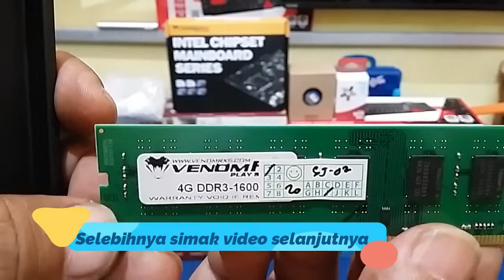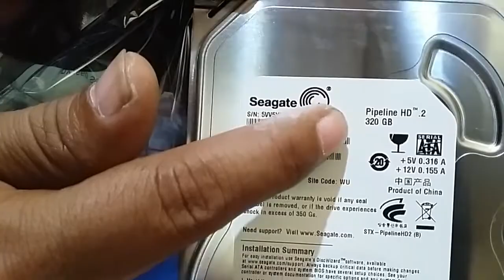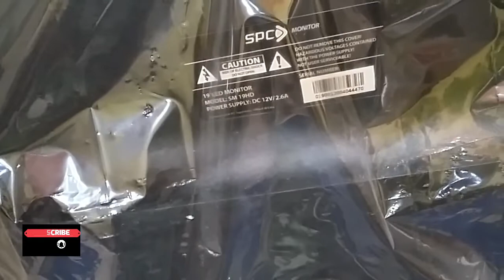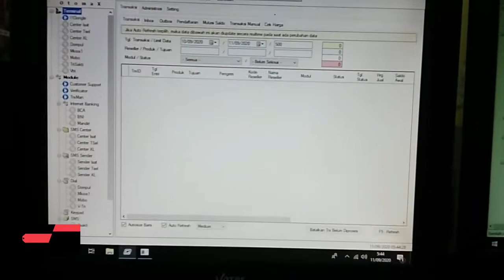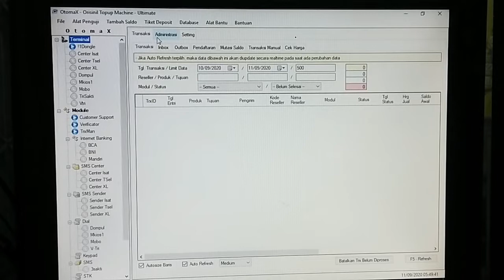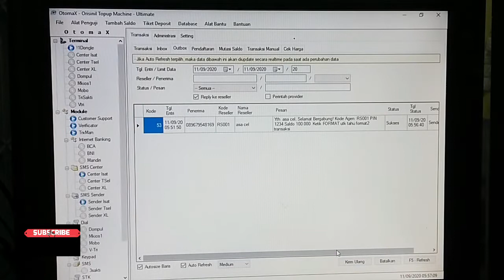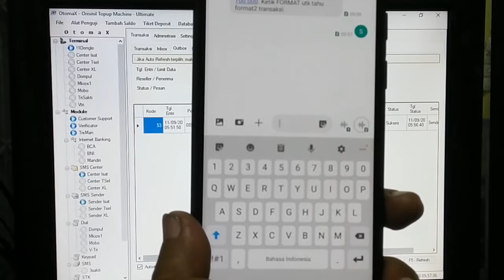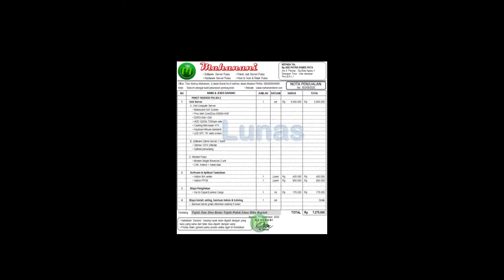Paket Server Pulsa Ekonomis Modem Wavecom + Fitur WA Center + PPOB Pesanan User Denpasar Timur -Bali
• Bisa transaksi melalui WA
• Bisa transaksi pembayaran tagihan PLN, Telkom, BPJS, Bayar angsuran kendaraan, bayar taguhan TV kabel, PDAM dll
Paket ekonomis - fitur full manis
Terima kasih
Salam
MAHANANI MEDIA

Picture & Video Demo by
Software Otomax V314

Developer & Builder Otomax
Bp.Yusuf